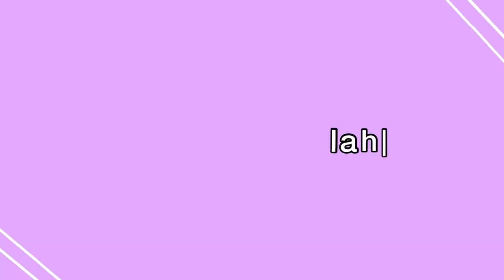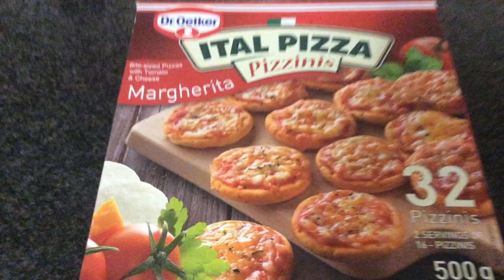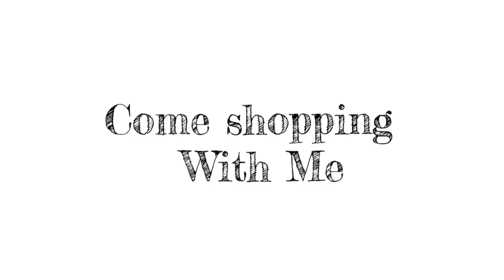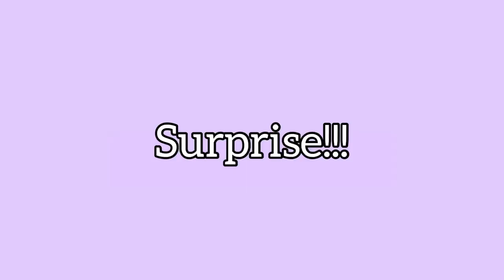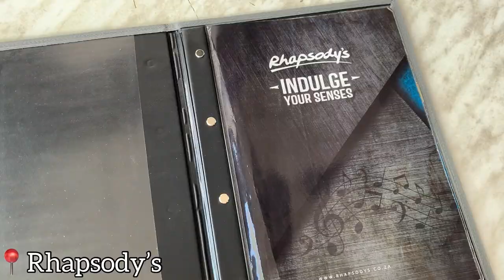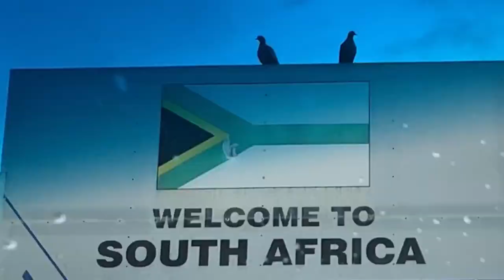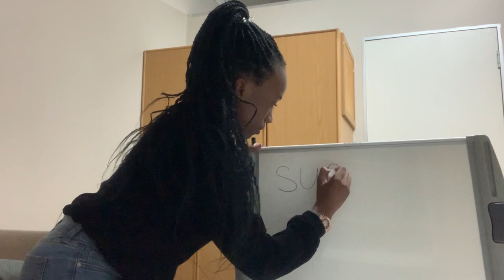prepare and move into boarding school with me🏫🧳🌍 // vlog 004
hello everyone❀ In today’s video, I will be going back to BOARDING SCHOOL, but first I need to prepare, so you guys will see the whole process I go through when going back to BOARDING SCHOOL.Hope you enjoy(ed) this video...

FAQ
☆how old are you? → 15
☆what grade are you in? → 10
☆where are you from? → Botswana( in Southern Africa)
☆what do you film on? → my iPad

GRATITUDE
𝔰𝔲𝔟 𝔠𝔬𝔲𝔫𝔱: 457
⋆can’t believe you’ve come this far⋆
love u guys!!
♡Talitha Tehillah